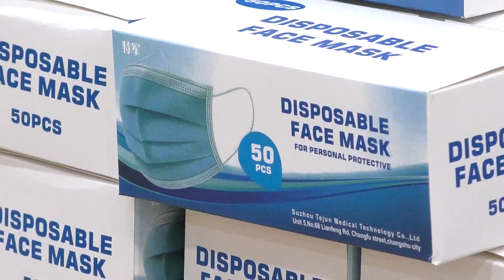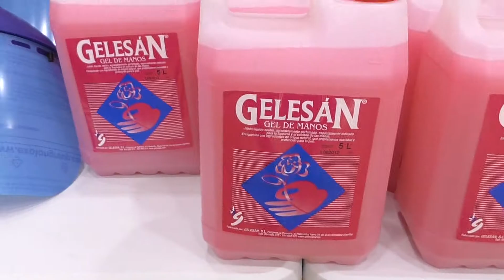Entrega del material de prevención a los centros escolares.